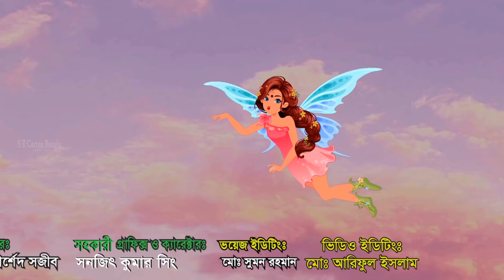বিষাক্ত পেঁচা | Bisaktho Pecha | Bangla Cartoon | Bengali Morel Bedtime Stories